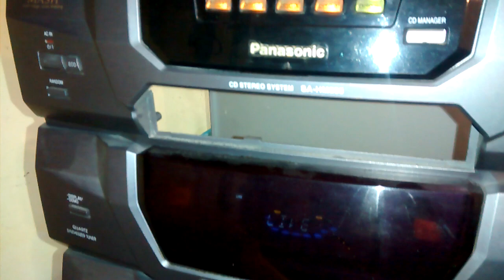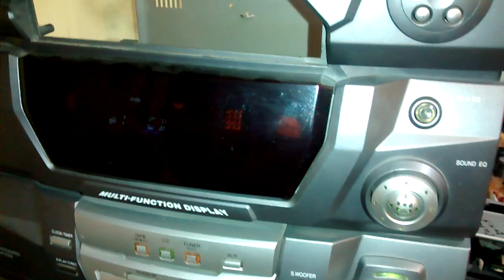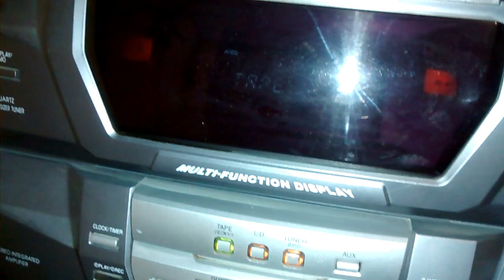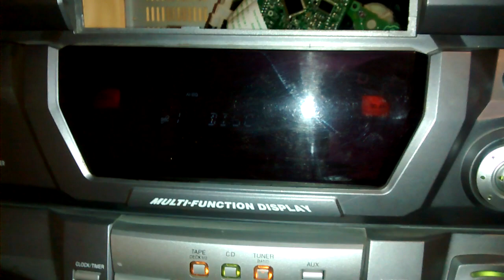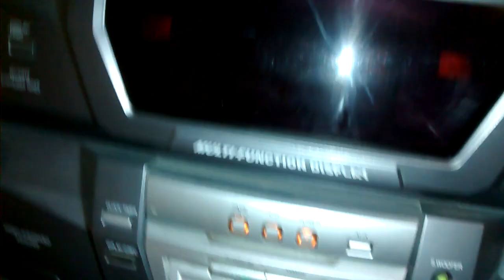bloqueo en estereo panasonic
solución en estéreo panasonic bloqueado ,no permite cambio a radio,tape,auxiliar